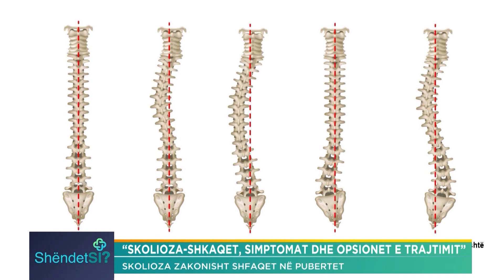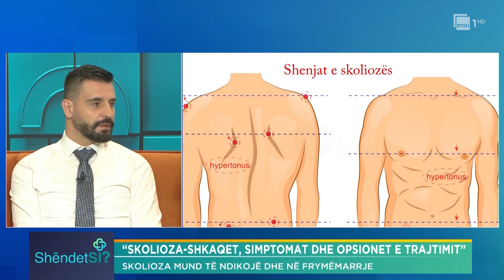Skolioza - shkaqet, simptomat dhe opsionet e trajtimit | “ShëndetSi” në RTSH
I ftuar: Dr. Shk. Ervin Rapushi, rehumatolog
"ShëndetSi", programi kushtuar mirëqenies fizike e mendore, sjell çdo të shtunë në RTSH1HD informacione praktike, inserte edukuese për përditshmërinë, këshilla nga specialistët dhe personazhe, që frymëzojnë me përvojat e tyre. "ShëndetSi" me Erjona Shehun. Çdo të shtunë ora 19:00

Autore / Moderatore: Erjona Shehu

Skenarist / Kryeredaktor: Klajd Gorica

Gazetar: Aleks Aliko